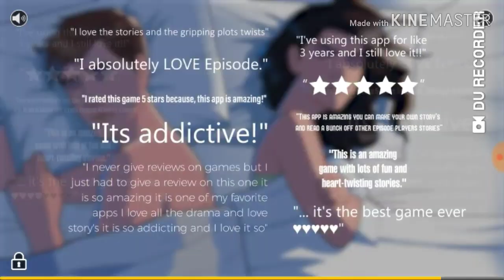A new Episode Ad with Baby Shark in it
**Cringes**